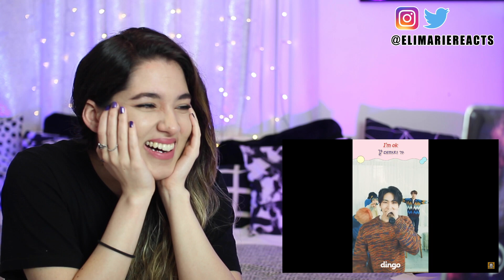펜타곤 PENTAGON “DO or NOT” (Band Ver.) and Acapella Remix Reaction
PENTAGON “DO or NOT” (Band Ver.) and Acapella Remix are both so good!

PENTAGON “DO or NOT” (Band Ver.) and Acapella Remix prove how talented Pentagon is. Their vocals are incredible, especially in the acapella remix. I love seeing Pentagon jam out to “Do or Not” in the live band version of their performance. Overall I really love this comeback for Pentagon. “DO or NOT” is a fun song and I’m happy when the members are happy!

펜타곤 (PENTAGON) is a kpop boy group that consists of 9 members: Hui, Jinho, Hongseok, Shinwon, Yanan, Yeo One, Yuto, Kino, and Wooseok. They are under Cube Entertainment.

펜타곤 PENTAGON is known for some great songs such as Shine, Humph!, Naughty boy, Sha la la, Runaway, Spring Snow Dr. BeBe, 바스키아 (Basquiat), 데이지 (Daisy), and more.

펜타곤 PENTAGON DO or NOT is the title track to their mini album ‘LOVE or TAKE’ that includes the songs: 10s and, 1+1, Baby I Love You, That’s Me, Sing-a-song, and Boy in time (Hui solo).

What did you think of 펜타곤 PENTAGON “DO or NOT” (Band Ver.) and Acapella Remix?

-EliMarie